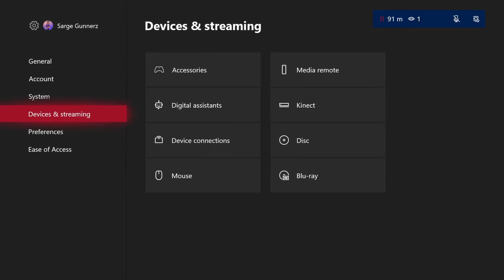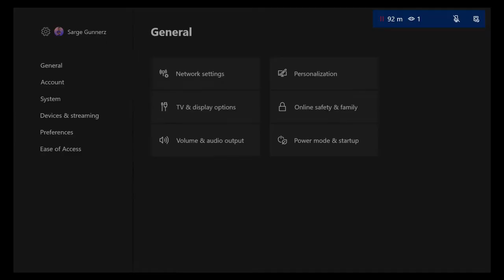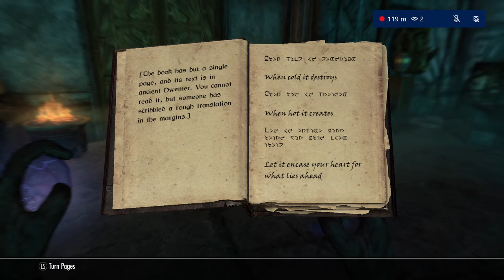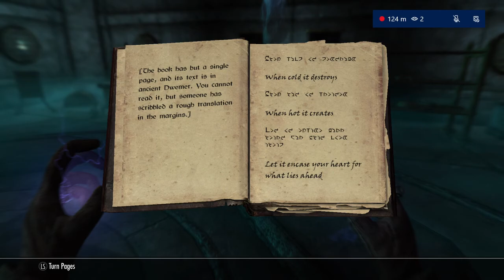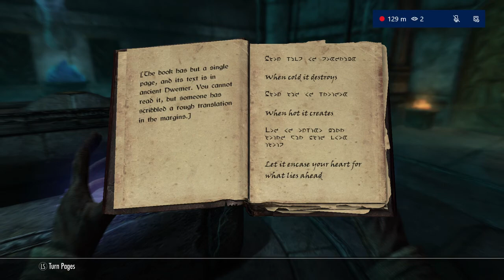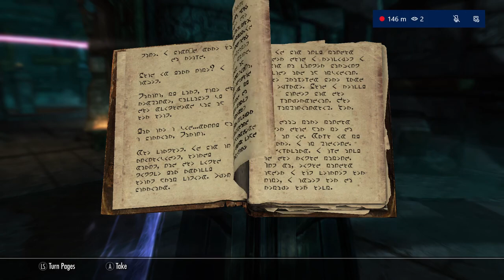A Night in the Woods | Tales from the North 11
Back again with the long overdue part 2 of the journey from Little Vivec. Join us as we eat bugs, solve riddles, and ponder the fate of our invisible companion. More videos to come soon as I get back into it.